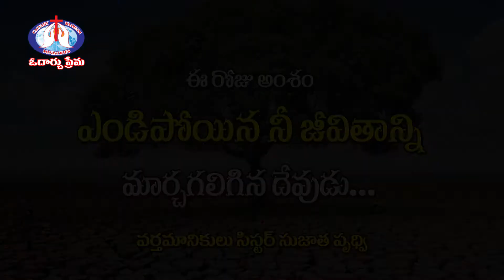ఎండిపోయిన నీ జీవితాన్ని మార్చగలిగిన దేవుడు.. || MESSAGE BY SIS. SUJATHA PRUDHVI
ఎండిపోయిన నీ జీవితాన్ని మార్చగలిగిన దేవుడు..,
MESSAGE BY SIS. SUJATHA PRUDHVI,
CALVARY MAARGAM. PAUL PRUDHVI MINISTRIES,
SARAPAKA- BADHRACHALAM,
TELANGANA,507128
 INDIA.